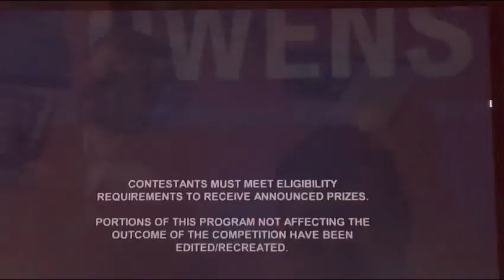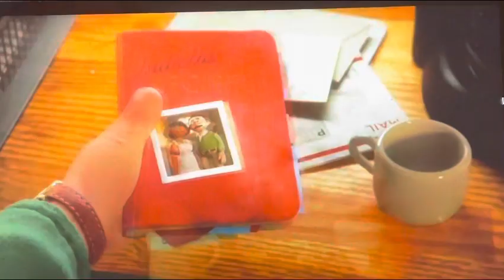WWHO Commercial Break 4 October 31 2022